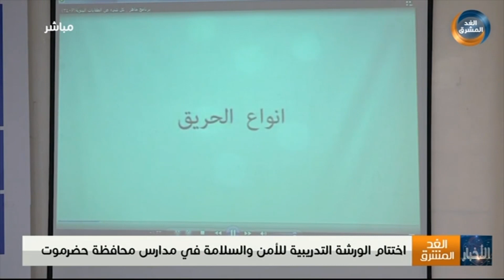نشرة أخبار السابعة مساءً | اختتام الورشة التدريبية للأمن والسلامة في مدارس محافظة حضرموت (9 مارس)